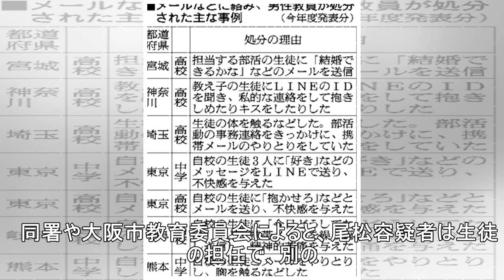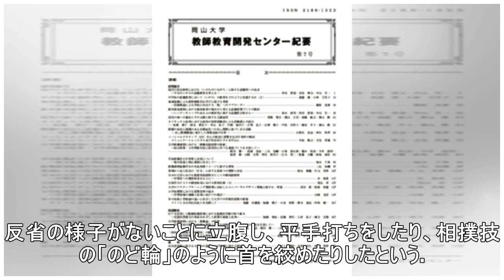体罰で生徒けが、教師逮捕＝態度に腹立て、傷害容疑―大阪府警